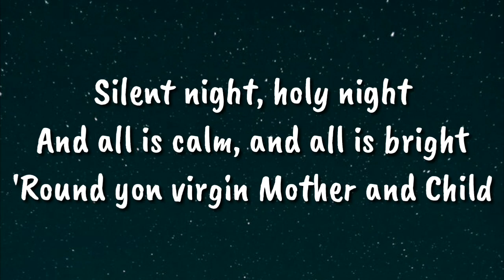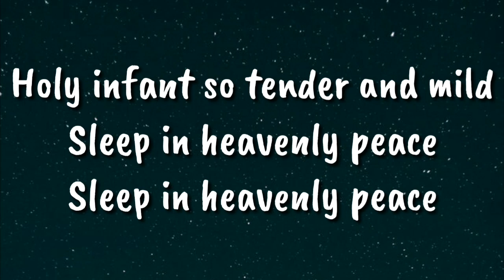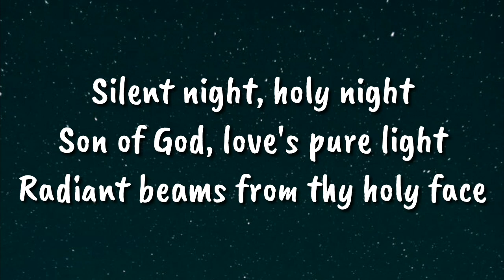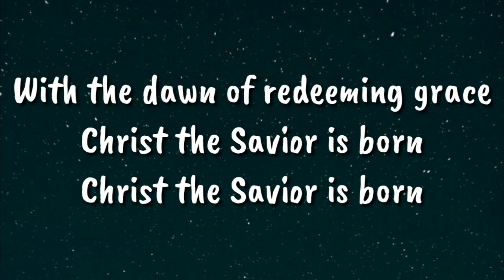We The kings - Silent Night (Lyrics)🎵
Connect With We The Kings》

Lyrics 》

And all is calm, and all is bright